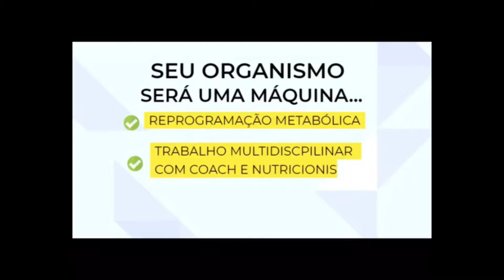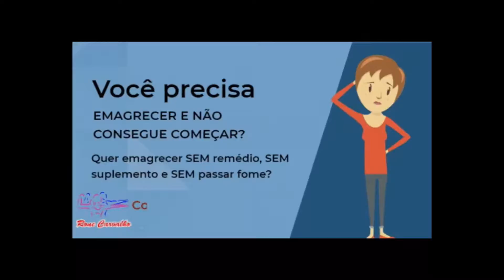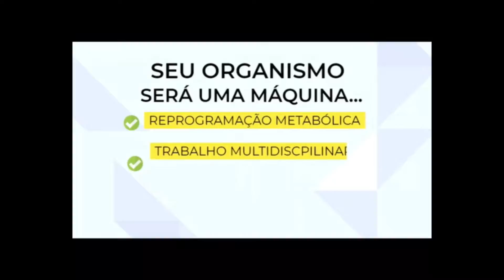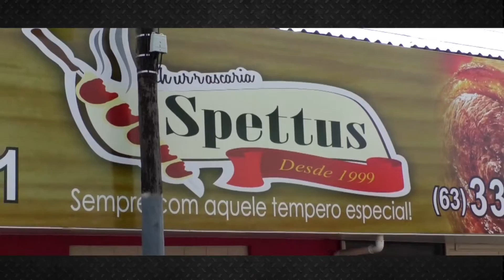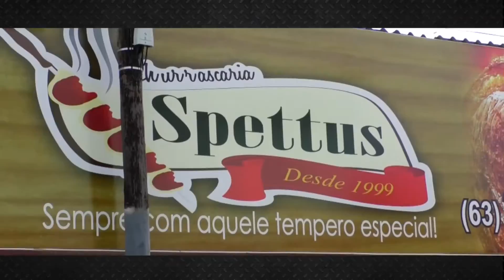capture 16 maio 2019 11 59 33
PL beneficia criadores de peixes em tanques redes; Rally dos Sertões;  Interporto